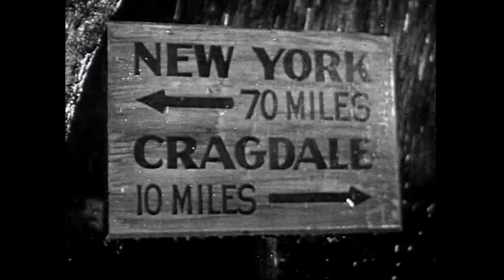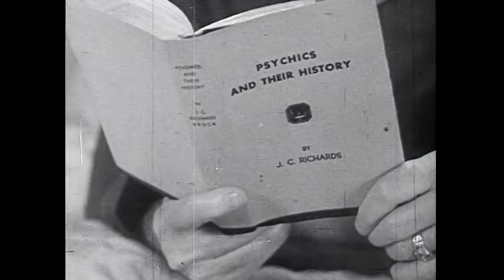Classic Movie Night | The Ghost Walks! 1934 | Classic Horror Movie Fun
It's another Movie Night at An Evening of Old Time Radio - featuring the 1934 horror film, The Ghost Walks, starring John Miljan and June Collyer. Sit back, grab some popcorn, and enjoy some old fashioned thrills and chills!

"The Ghost Walks," 1934, public domain.

Video background created by the channel owner.